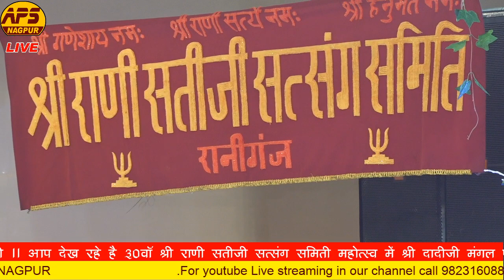SHREE RANI SATIJI SATSANG SAMITY RANIGANJ 30TH II MANGALPATH II APS, NAGPUR part-1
SHREE RANI SATIJI SATSANG SAMITY RANIGANJ II 30TH MANGALPATH  II